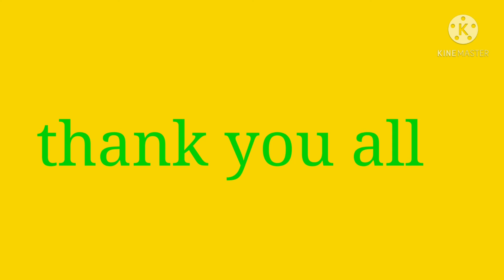লাইসেন্স ছাড়া গাড়ি চালাই /sister brother driving 🚗Car BMW ♥️Rawya vlog #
Jeddah# Rawya vlog#